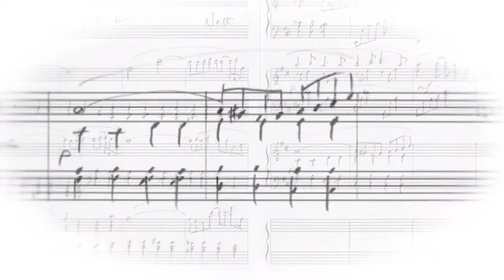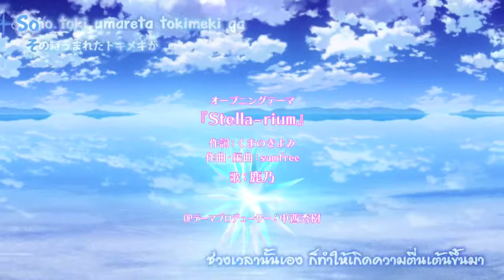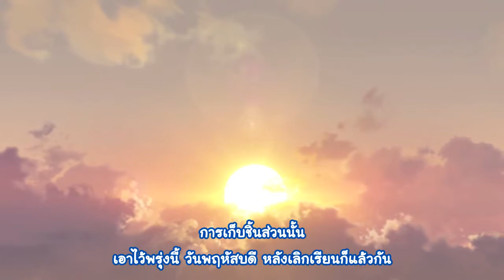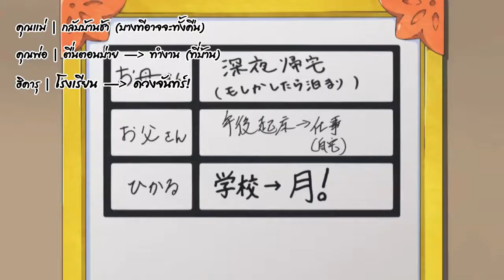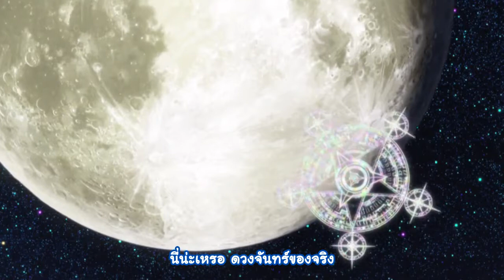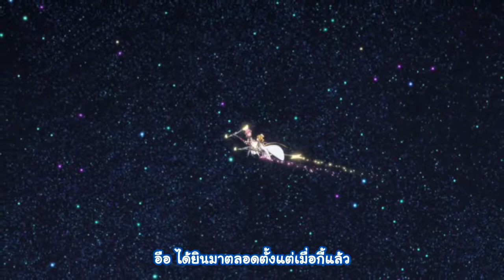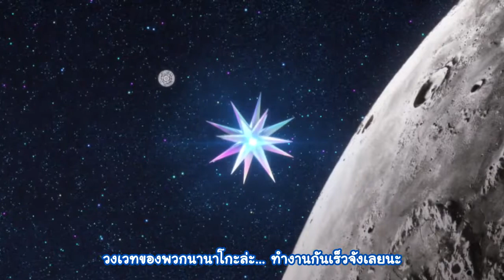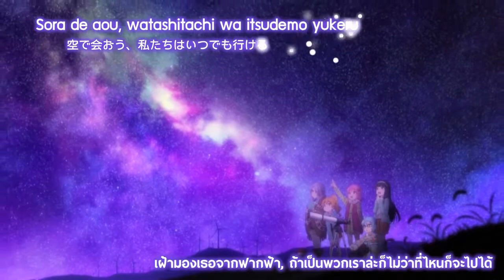houkago no pleiades EP4 SUBTHAI